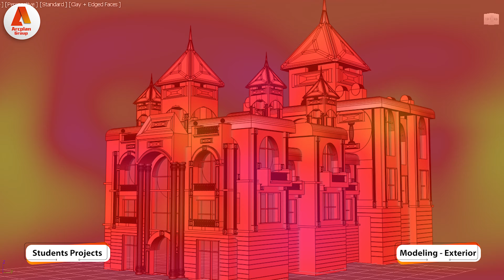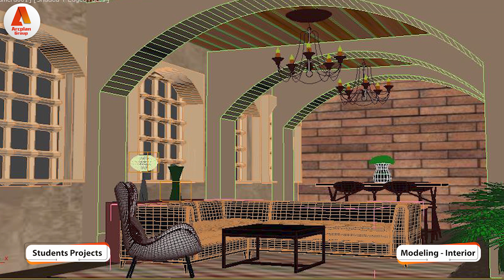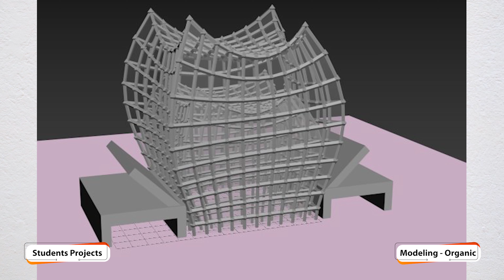4.3Ds Max Modeling Interior, Extrior and Organic Projects